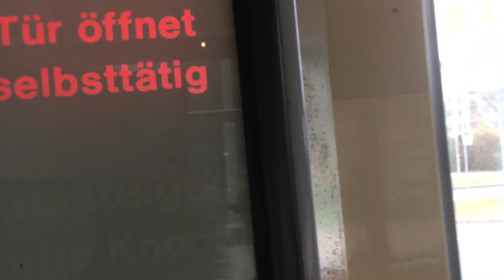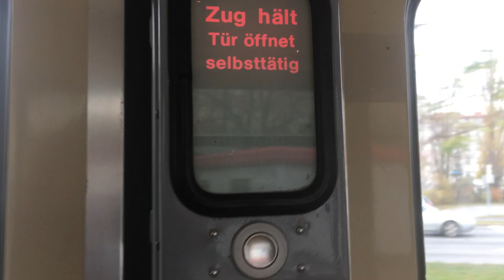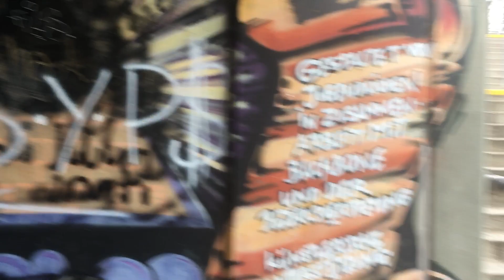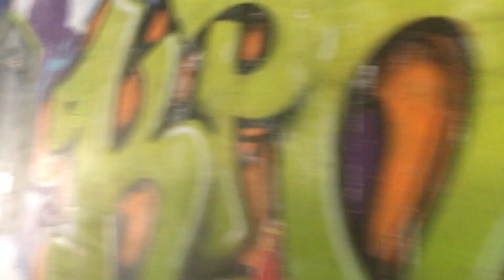THE AUTUMN SEASON IN VIENNA AUSTRIA EUROPE AMELITA STOPPACHER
21. November 2019 THE AUTUMN SEASON IN VIENNA AUSTRIA EUROPE AMELITA STOPPACHER
Work of ART with Messages...

                                             TRANSLATION
                                             POLITICS
                                             GENDER EQUALITY
                                             PHILIPPINE FEDERALISM
                                             FUNNY VIDEOS
                                             DOH AND PHIL HEALTH
                                             CLIMATE CHANGE
                                           ANIMATION MOVIES